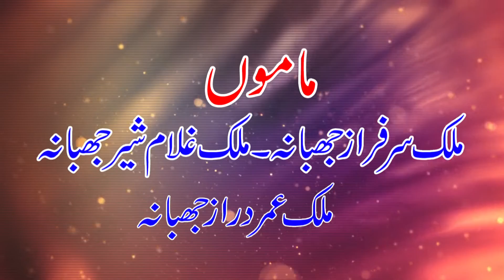Ramzan Jani 2018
Bhai Waseem Abbas 2018